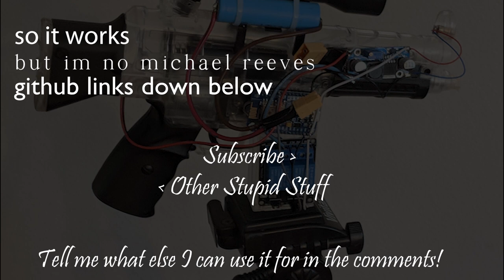Making My Own Wifi Controlled Airsoft Gun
This makes me hate Fortnite. Tune in next week where I make a robot chop off my head every time I take damage in Dark Souls.